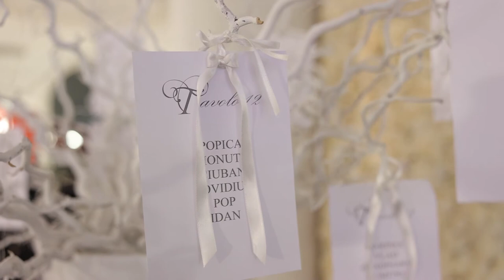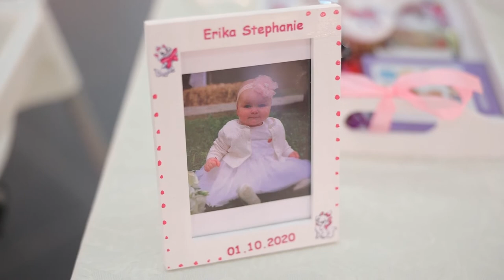Video Botez Erika Stephanie